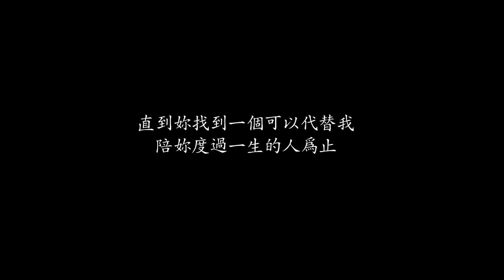【Sky光遇】龍卡｜微電影｜祭品｜第二章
感謝演員名單
歐齁
死兔
宇赫
喵咩
茶喵

這個時間上傳
我的肝
你還好嗎